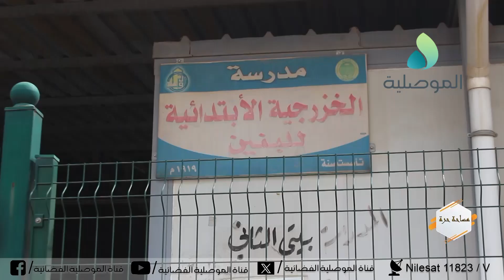تنويه... حلقة جديدة من برنامج مساحة حرة ستاتيكم في الأوقات التالية : الساعة 10 مساءا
تنويه... حلقة جديدة من برنامج مساحة حرة محورها:
 (تراجع مستوى التعليم في محافظة نينوى في ظل اكتظاظ المدارس وقلتها ومطالبات من المختصين بالغاء الممثليات في الاقليم ورفد المؤسسات التعليمية بكوادر جديدة )
ستاتيكم في الأوقات التالية : الساعة 10 مساءا  وتعاد يوم الثلاثاء   الساعة 7 مساءا